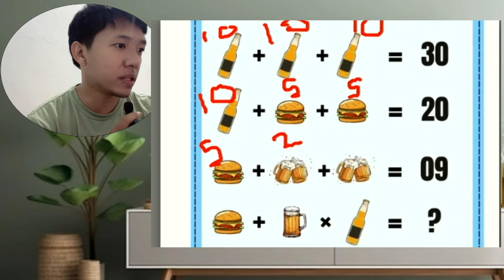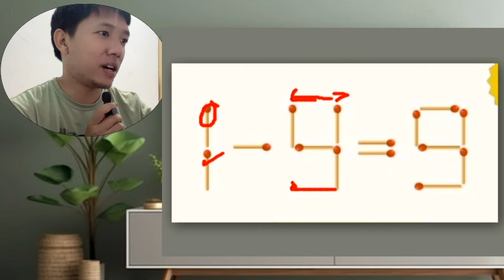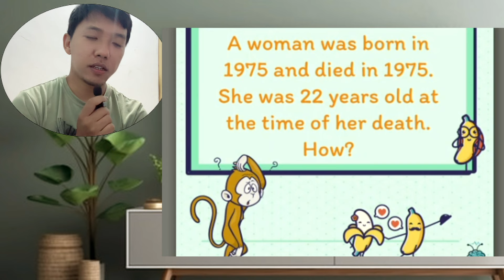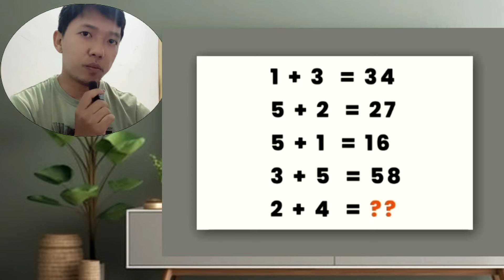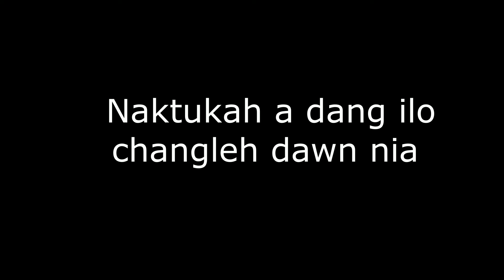Answer i hria em? 17 a ni lo a nia. . || Khawlbawm Channel